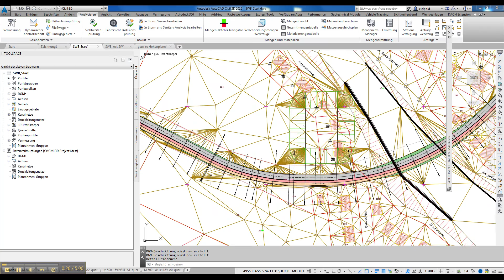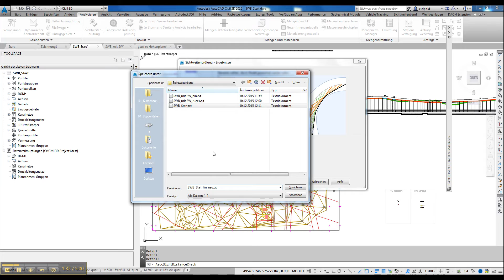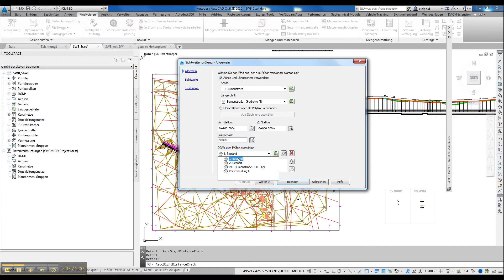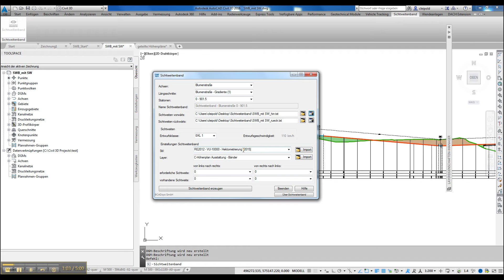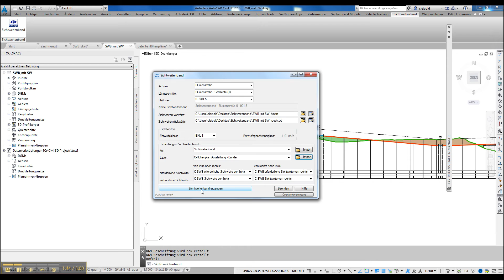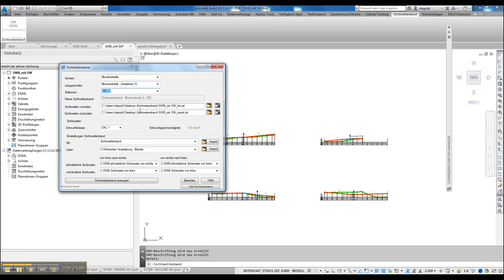Sichtweitenband - AutoCAD® Civil 3D® - CADsys App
In diesem Video zeigen wir euch, wie man die CADsys App "Sichtweitenband" im Autodesk AutoCAD® Civil 3D® verwendet.